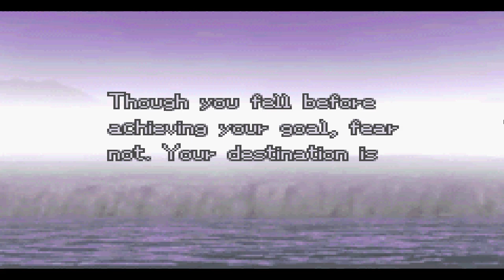Just picking up Coffee, nothing weird | Shin Megami Tensei (1)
Just a normal day of picking up Coffee, and then strange occurrences begin.

Shin Megami Tensei, Megami Tensei, Atlus, Game Boy Advance,